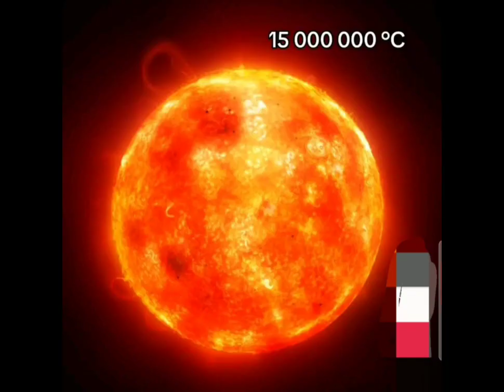fypシ keşfet beniöneçıkar keşfetteyiz inyeop